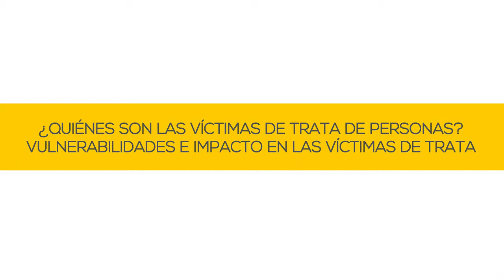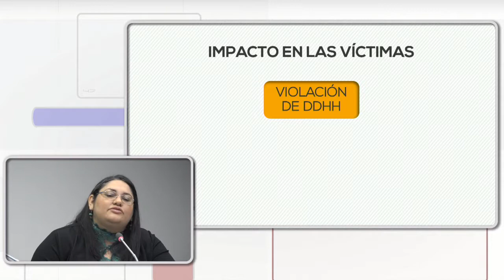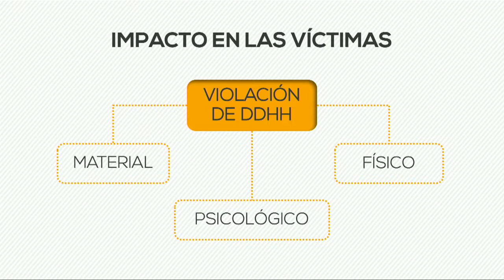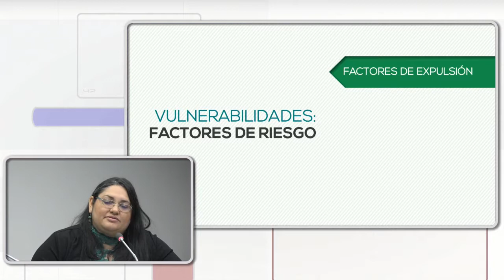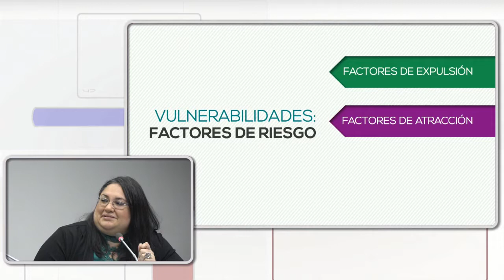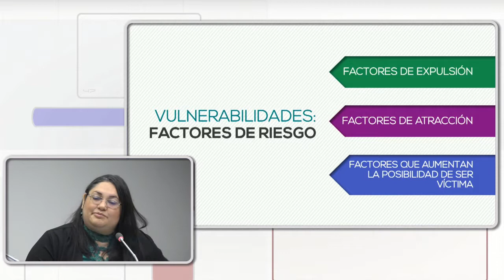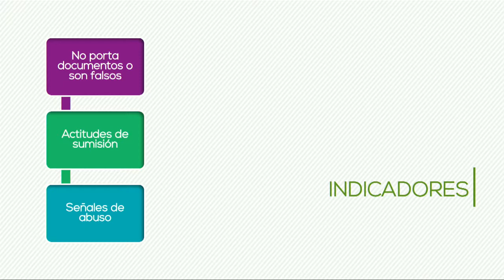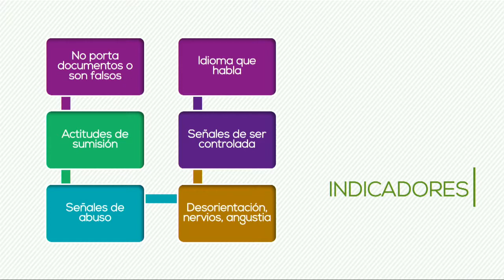Módulo I: Trata de Personas - Vulnerabilidades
Curso Virtual: Atención y Protección a Víctimas de Trata de Personas y Tráfico Ilícito de Migrantes de Centroamérica y República Dominicana.